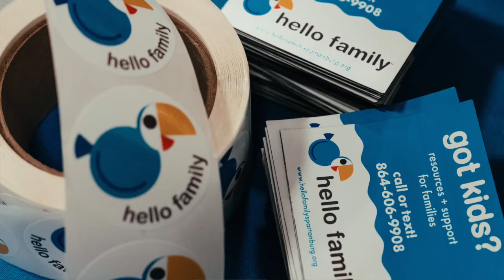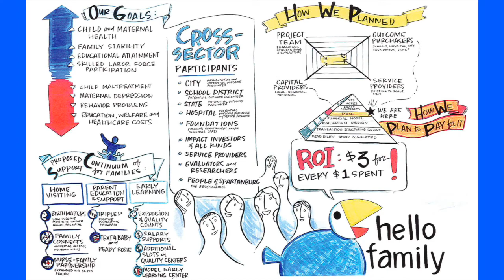Hello Family - Spartanburg SC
Hello Family seeks to improve outcomes for young children in Spartanburg and their families by providing a continuum of services for all children from prenatal care through age five.

The program came to be thanks to years of determined collaboration by the city, the school system, a local hospital system and a local nonprofit. Together, they overcame multiple barriers that threatened to derail its implementation.

SERIES
Wellville Stories is a new series that highlights stories of the people creating equitable wellbeing in the five Wellville Communities.